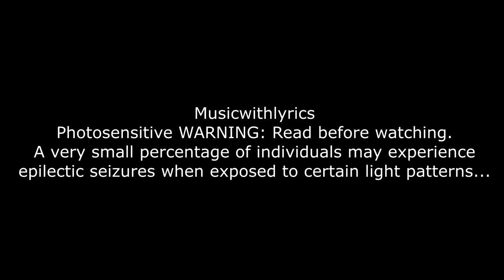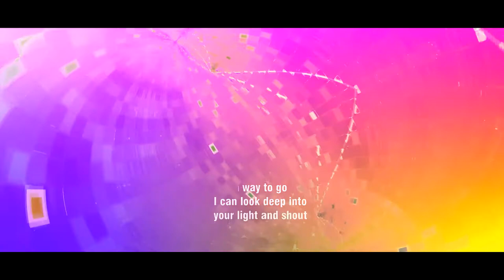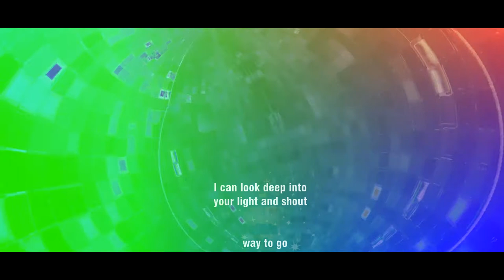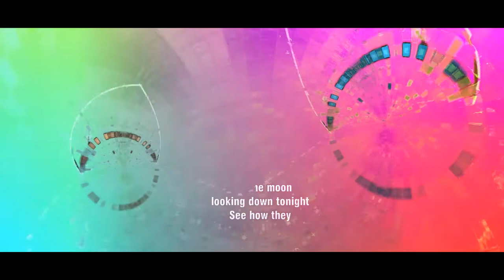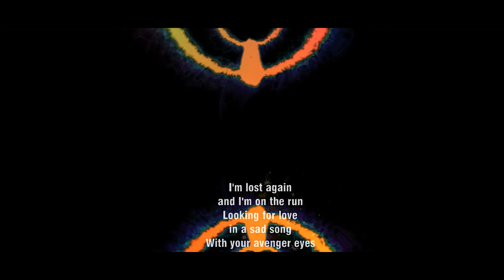Soft Cell - Torch, (Almond Mix) Musicwithlyrics